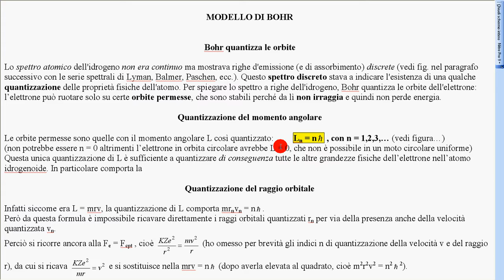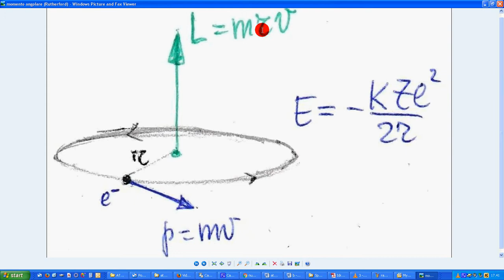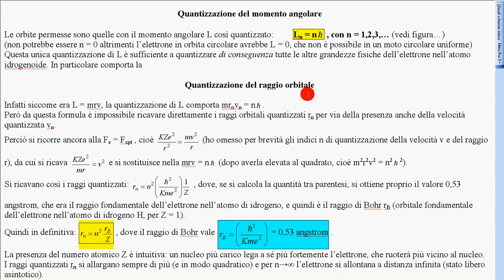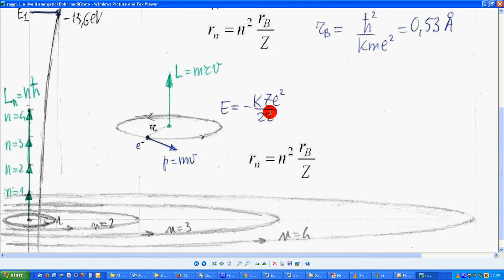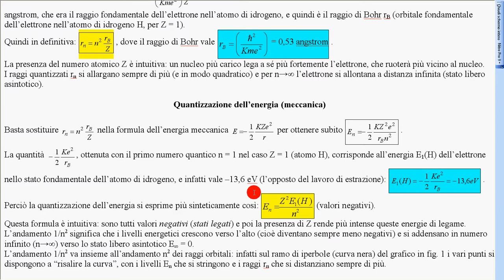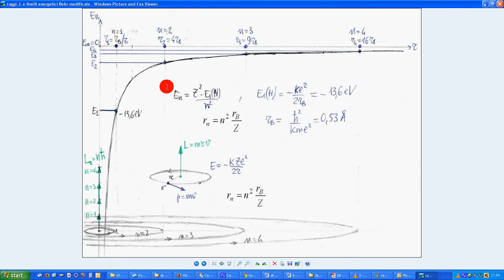5 atomo Bohr